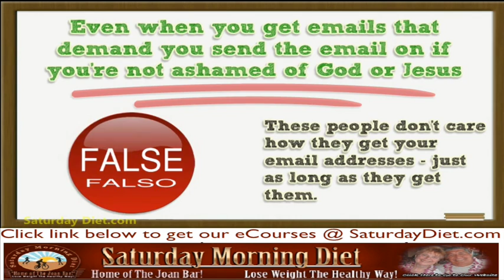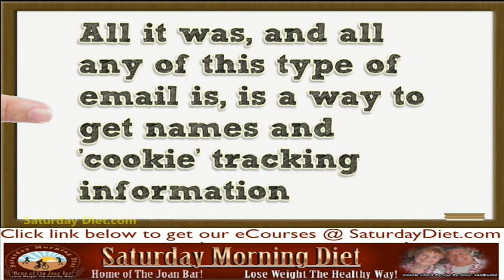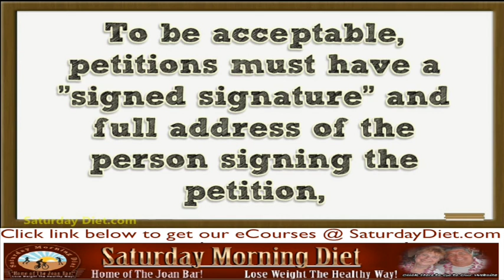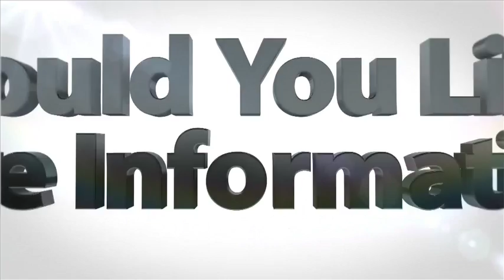How To Protect Your Email Account on JOAN DIET BARS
How To Protect Your Email Account
In this video tutorial we share with you how to protect your email account and secrets you need to know on how to do that.
Any time you see an email that says "forward this on to '10' (or however many) of your friends", "sign this petition", or "you'll get bad luck" or "you'll get good luck" or "you'll see something funny on your screen after you send it" or whatever --- it almost always has an email tracker program attached that tracks the cookies and emails of those folks you forward to.  The host sender is getting a copy each time it gets forwarded and then is able to get lists of 'active' email addresses to use in SPAM emails or sell to other Spammers.